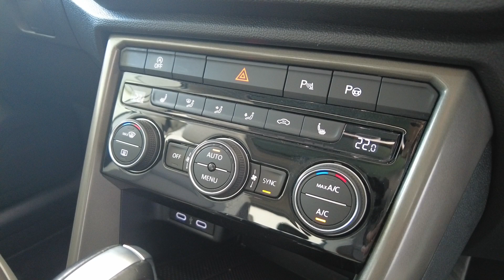2021 VOLKSWAGEN T-ROC Myaree, Fremantle, Booragoon, Spearwood, Cockburn, WA 11010254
White New 2021 VOLKSWAGEN T-ROC  available in Myaree, Western Australia at Melville VW. Servicing the Fremantle, Booragoon, Spearwood, Cockburn, WA area.

Melville VW
168 Leach Hwy